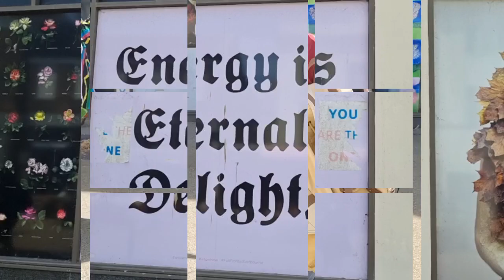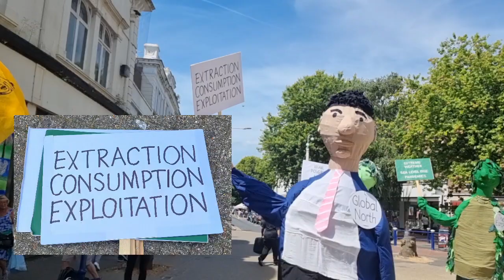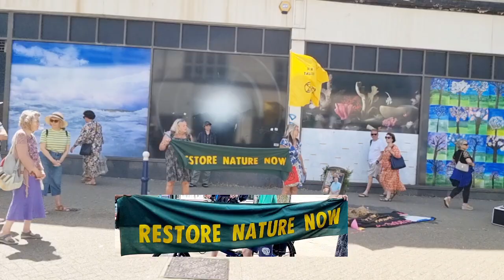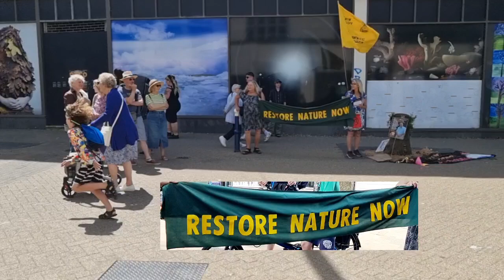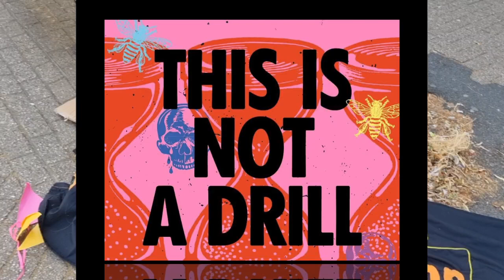The Dance of the Giants by Crude Oil Mechanicals 20.06.24.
The Earth Giants come together to dance and to show that we can all live together in peace. What could possibly go wrong?